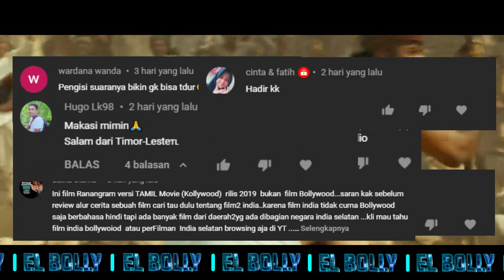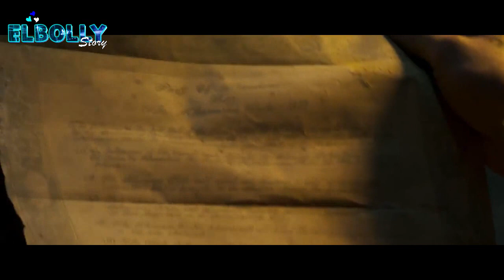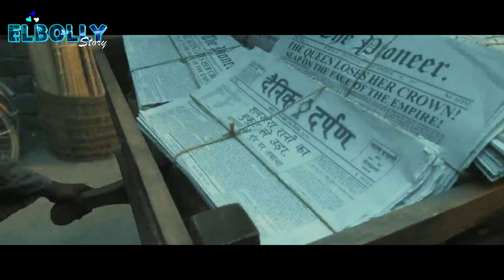Diremehkan, Liat Bagaimana Budak ini Menghancurkan Para Bangsawan || Alur Cerita Film India Action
Halo halo halo... welcome back back elbolly story..
Thanks buat wardana wanda, farhan fardhlurrahman, ni luh kadek, satria utama, cinta & fatih, hugo lk98, fahmi arazar, eko topati. Dan smeua para penikmati Ffilm india dimanapun kalian berada.
Thanks yah buat kkalian yang sudah mampir ke channel ini. Semoga selalu diberi kesehatan, rezzeki lancar, dan semua urusan kita lancar... aamiin
Film india berjudul shamshera ini nampaknya sudah ditunggu tunggu yah kehadirannya oleh para penikmat Film India.
Diperankan oleh Ranbir kapoor sebagai shamshera dan balli, Vaani kapoor sebagai Sona, Sanjay dutt sebagai Suudh sings, Ronit roy sebagai pir baba. Dan masih banyak laki.
Menceritakan balli anak shamshera harus berjuang demi sukunya yang tertindas oleh penjajah inggris dan bangsanya sendiri, ia mempertaruhkan nyawanya demi suku nya. Balas dendam yang ada di hatinya membuat ia mendidih ingin sekali menghukum musuhnya suudh sings yang telah mengkhianati ayahnya dahulu.
Lantas gimana perjalan lika-liku balli dalam menghadapi takdirnya.. tanpa berlama lama kita langsung aja kedalam alur cerita.
Judul film : Shamshera
Genre : Action, Dhrama,
Rating : 8
Tim Editing  : Eko W
Voice Over : Agnes